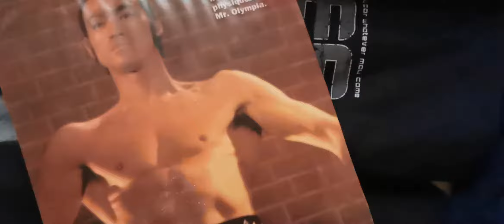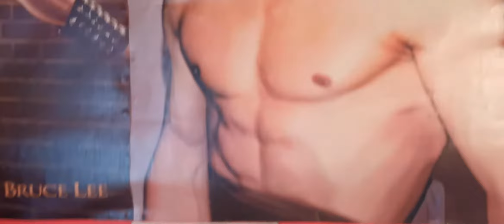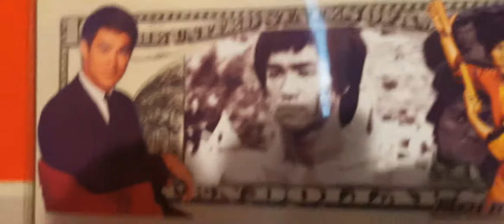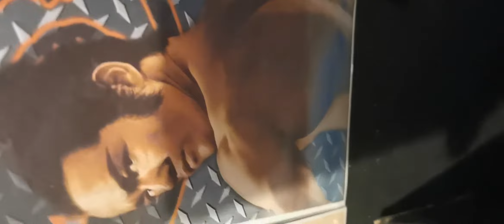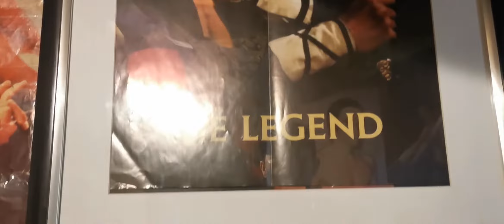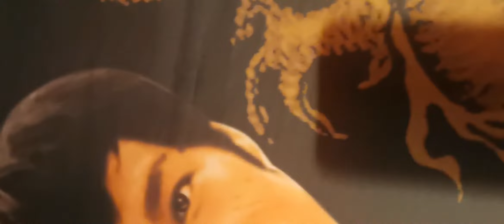Bruce Lee blind swords man Ancient classical warrior dragon of jade in costume s game of death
Bruce Lee blind swords man Ancient classical warrior game of death big boss rare eazye